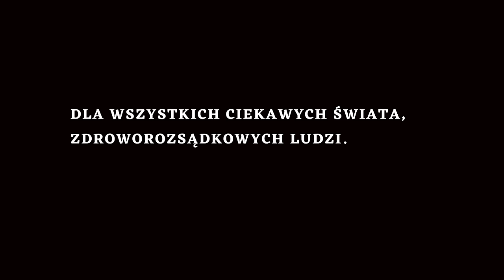✝️ KSIĄDZ JEST OD ŚWIĘCEŃ NIE OD TACY. PROBOSZCZ, MISJONARZ, FILOZOF KS. ADAM KWAŚNIAK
CZY KOŚCIÓŁ JEST W KRYZYSIE ?
Doktor filozofii, ksiądz misjonarz.
Jest z rocznika 1969.
W wieku 29 obronił doktora z filozofii na Uniwersytecie Nawarry w hiszpańskiej Pamplonie.
Przez sześć lat nauczałem różnych dziedzin filozofii w różnych szkołach wyższych między Łodzią a Warszawą
Zamiast robić habilitację, wstąpił do hiszpańskiego opactwa klauzurowego trapistów, w którym był kościelnym, krawcem i stolarzem. Potem, przez rok był wikariuszem w hiszpańskiej Kordobie, gdzie nauczał  studentów. Następnie przeniosłem się do argentyńskiej Patagonii, gdzie na misji spędził 6 lat.
Przyjechał na wakacje do Polski i z rekomendacji Biskupa zostaje proboszczem na wsi Pod Skierniewicami.
Oprócz funkcji wiejskiego proboszcza, naucza studentów oraz uczestniczy w trenowaniu algorytmów sztucznej inteligencji. Zajmuje się też kosmologią i chromodynamiką. Czasem rozważa najważniejszą kwestię filozoficzną 21 wieku " co wygra : sztuczna inteligencja, czy naturalna głupota "
Moim i waszym gościem.
Ks. Adam J. Kwaśniak

JEŚLI UWAŻASZ, ŻE TEN MATERIAŁ BYŁ GODNY TWOJEJ UWAGI ORAZ  MA DLA CIEBIE WARTOŚĆ I CHCESZ NAS WESPRZEĆ  TO MOŻESZ PO PRZEZ :

Wielkie dzięki 👍

buycoffee.to/tomaszdrwal

DLA TAKTYKI MOŻESZ WYKONAĆ NASTĘPUJĄCE DZIAŁANIA :
- POLUB                    ✅️
- SKOMENTUJ         ✅️
- UDOSTĘPNIJ        ✅️